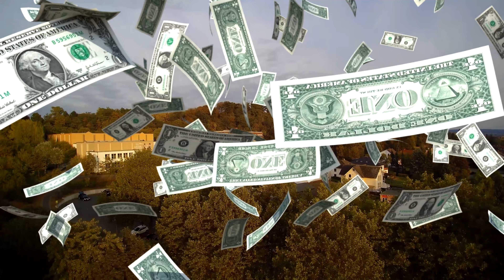STUDIO BEBCHO TEL. 004915778554179